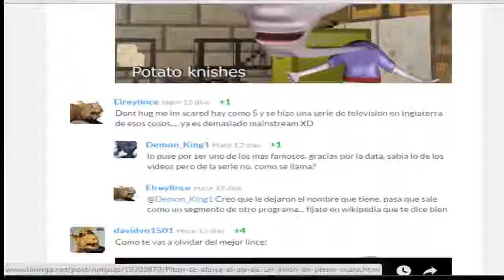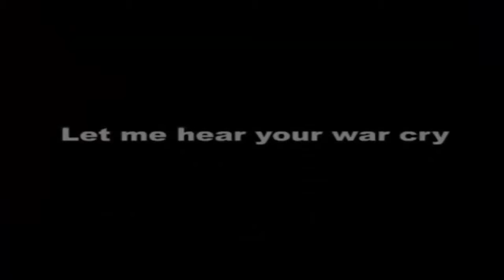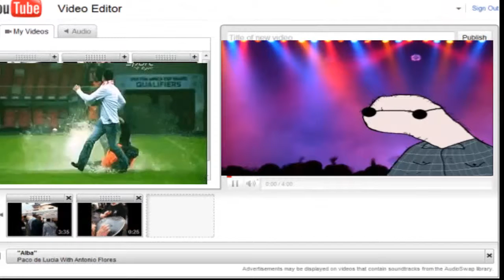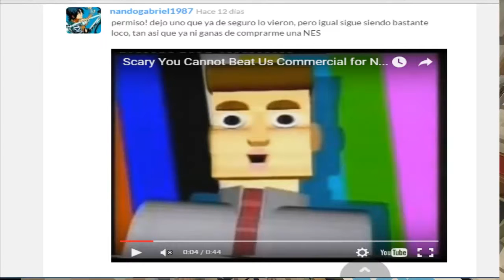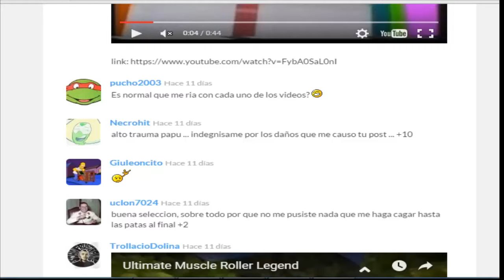Videos turbios que te podes encontrar en youtube